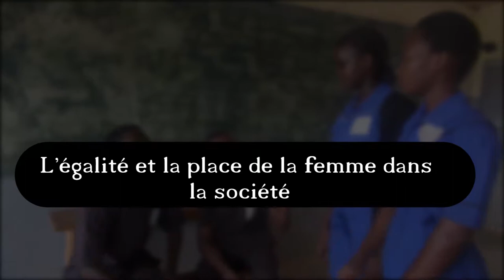Entrevues sur la condition de la femme dans les écoles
Entrevues avec des éducateurs du Cameroun.